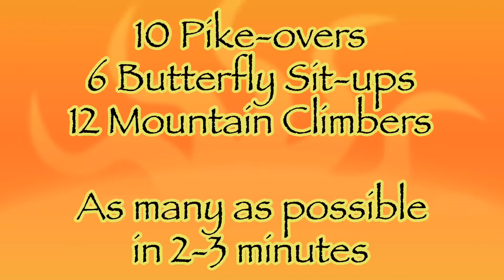Ab workout! 2 minutes, High Intensity!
This 2-3 minute ab workout is meant to push you regardless of your ability level. Shred those abs and give them a little more work at the end of your workout with this video!

“Burn belly fat” is what I would say if you could actually target areas to burn effectively. You do this with calorie deficit or just consistently training yourself over time. However, this grade seems to be a popular search, so I’ll play along to win the algorithm 🤷🏻‍♂️🙌🏼